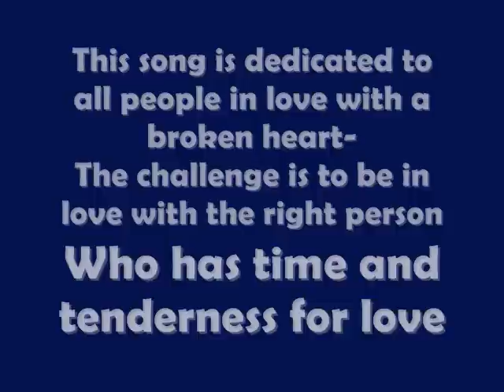"You Lost Me Today: Why Relationships Break Up"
Renata Leuffen presents a song about broken love. The message is that this relationship broke up because of reasons that are very common in our society:men don't spend enough time with women and they do not express tenderness.
The question is, how is this ever going to work that one person in the relationship gives (woman) and the other receives (man). Lovelessness is the death of every relationship. And, as in this case, a broken relationship may never be mended.
for ideas how to transform this planet.